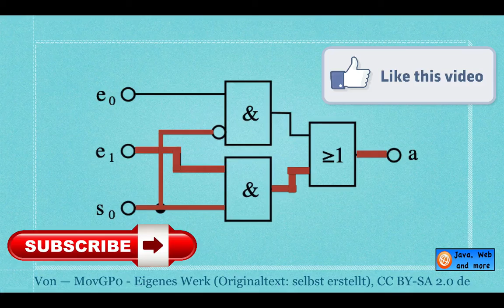IFDO S1: Was hat ein Multiplexer mit einem Kino zu tun?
In diesem Video geht es um die Frage, was ein Multiplexer mit einem Kino zu tun hat.